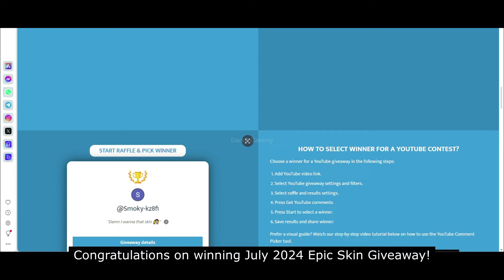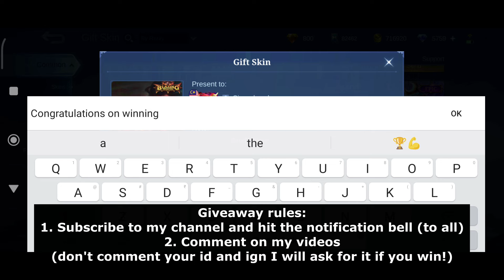September 2024 Starlight Skin | September 2024 Collector Skin Choices | Mobile Legends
Hey everyone, this video features September 2024 Starlight skin and September 2024 Collector skin choices in Mobile Legends Bang Bang. Hope, you'll like it!

September 2024 starlight skin mobile legends
September 2024 starlight skin mobile legends bang bang
September 2024 starlight skin mlbb

September 2024 collector skin mobile legends
September 2024 collector skin mobile legends bang bang
September 2024 collector skin mlbb

Odette september 2024 starlight skin mobile legends
Odette september 2024 starlight skin mobile legends bang bang
Odette september 2024 starlight skin mlbb

September 2024 collector skin choices mobile legends
September 2024 collector skin choices mobile legends bang bang
September 2024 collector skin choices mlbb

Natalia free collector skin mobile legends
Natalia free collector skin mobile legends bang bang
Natalia free collector skin mlbb

Natalia august 2024 collector skin mobile legends
Natalia august 2024 collector skin mobile legends bang bang
Natalia august 2024 collector skin mlbb